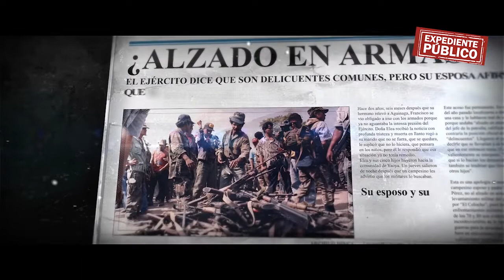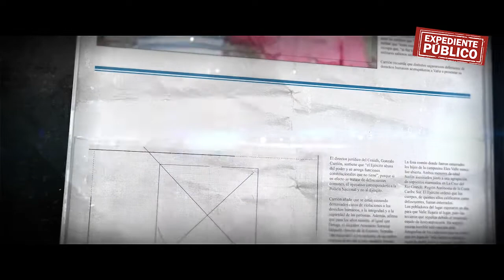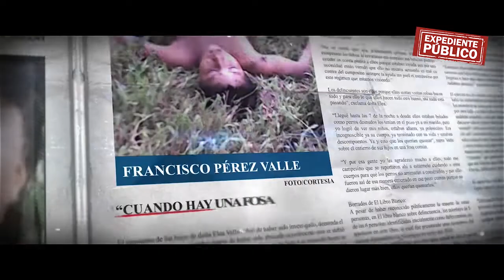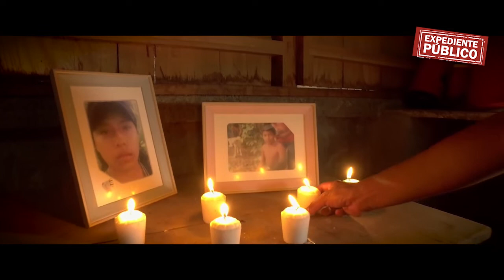El calvario de Elea Valle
Elea Valle clama justicia desde hace 3 años por el asesinato de su familia, la que fue asesinada por el Ejército de Nicaragua un 12 de noviembre de 2017 en la Cruz del Río Grande, municipio de la RACCS.

¡Síguenos!